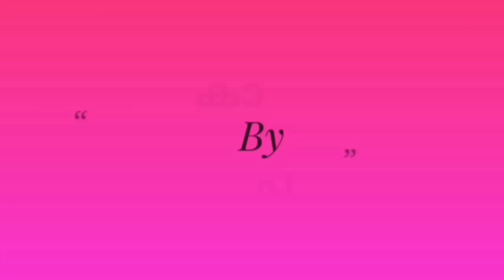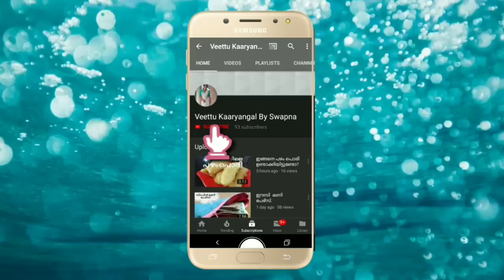small kitchen organization.. Episode 105